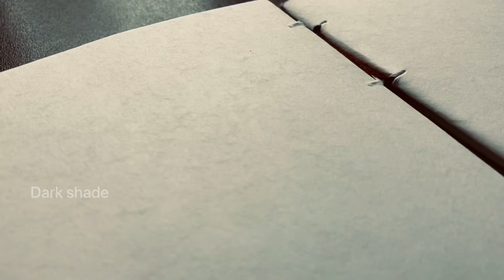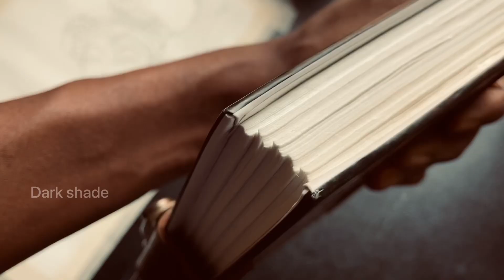Vintage diary / Handmade book/ Malayalam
Materials
1. Canvas sheet
2.faber-castell Brush
3. Mont marte ( Acrylic colour )

Acrylic colours
water colour paper
water colour brush
brush set round
canvas roll
water colour
mobile camera
White roll pen
Fixative spray
Mono zero eraser
Eraser pencil
Best pencil
White pencil
Pencil extender
Electric Eraser
colour pencil
skin Tone pencil
Acrylic Varnish
artist blending brush
Kneadable Art Eraser
photo frames
ring light
XORDUX Overhead Tripod
masking tape for painting
drawing Book
charcoal pencil
charcal powder
mechanical pencil for sketching